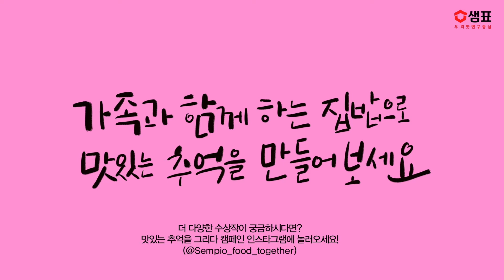[샘표 맛있는 추억을 그리다] 손연아 어린이 - 다같이 합치면 꿀맛인 카레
🧑🏻‍🎨화가 : 손연아 어린이(유치부)
🎨제목 : 다같이 합치면 꿀맛인 카레

수염이 송송난 우리 아빠는 감자, 예쁘게 웃는 우리 엄마는 당근!
개구장이 우리 오빠는 양파, 귀염둥이 나는  호박!
감자, 당근, 양파, 호박~ 맛있는 채소가 다같이 합치면 꿀 맛 카레가 되요!